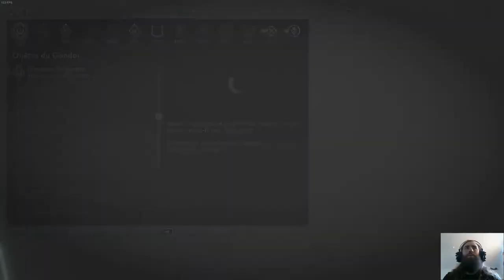MAGIE NOIRE ! MAGIE NOIRE ! Satan hérétique ! (L'ombre de la guerre - Ep 21)